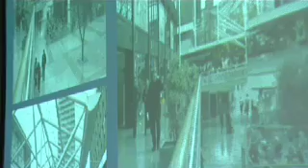Sound in the City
Research looking at how we respond to different noises in the urban environment.